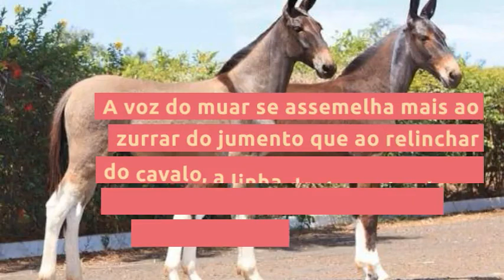Principais características de Mulas e Burros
Devido ao fato de cavalos possuírem 64 cromossomas, enquanto o jumento possui 62, o cruzamento resultando em 63 cromossomas, as mulas são, quase sempre, estéreis. São raros os casos em que uma mula deu à luz.

* Resgatando a Tradição das Antigas.